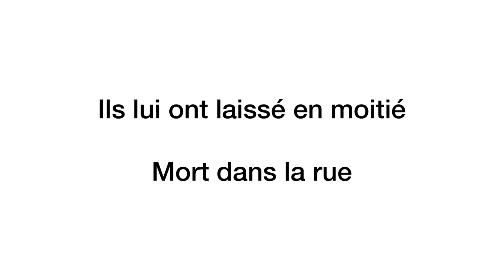Tout se paye sur cette terre 😩